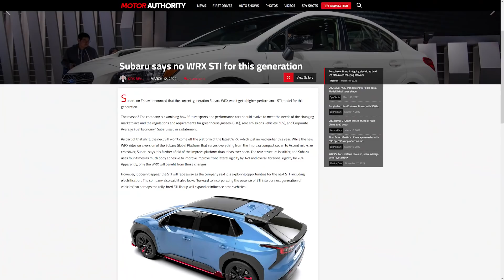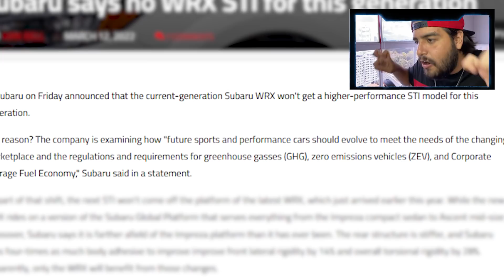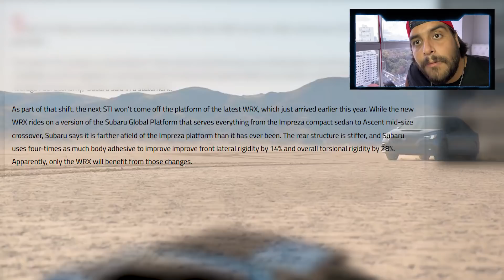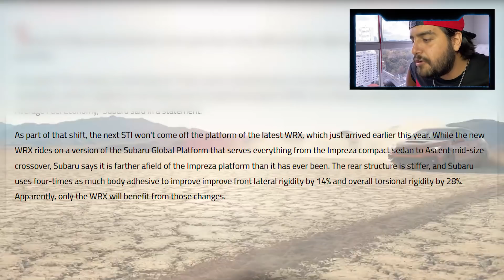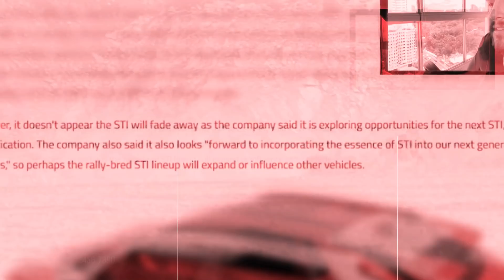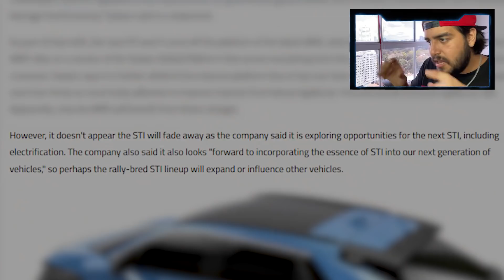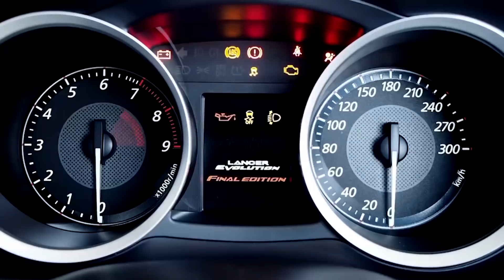ACABAN DE DESTRUIR UNA LEYENDA...